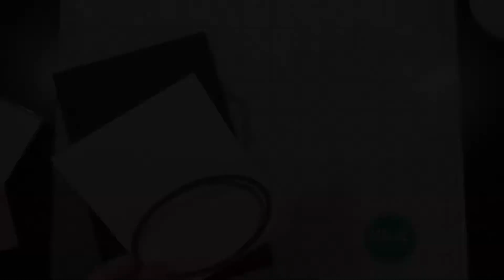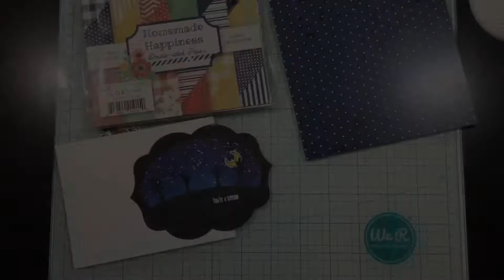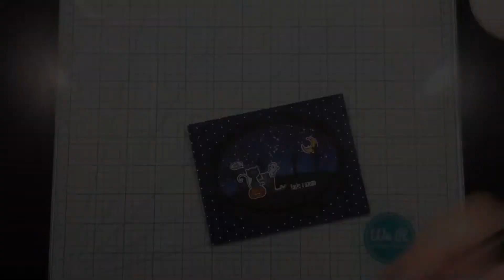Spooky Forest Card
Halloween is almost upon us! I'm not a huge fan of things overly spooky - but cute spooky? I can do that! So today I got about as spooky as I get using some LDRS Creative products! Haha!